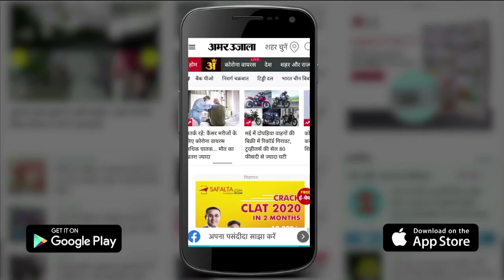9 सितंबर का राशिफल | Aaj Ka Rashifal । 9 September 2020 Ka Rashifal | Horoscope Today In Hindi ।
Aaj Ka Rashifal, देखिए 9 September 2020 का मेष राशि से मीन राशि का Rashifal in Hindi । इतना ही नहीं अब हर रोज दिन के हिसाब से देखें मेष राशि,वृष राशि,मिथुन राशि,कर्क राशि,सिंह राशि,कन्या राशि,तुला राशि,वृश्चिक राशि,धनु राशि,मकर राशि,कुम्भ राशि,मीन राशि का राशिफल Horoscope in Hindi ।
Dainik Rashifal चंद्र ग्रह की गणना पर आधारित है। Rashifal निकालते समय पंचांग की गणना और सटीक खगोलीय विश्लेषण किया जाता है।